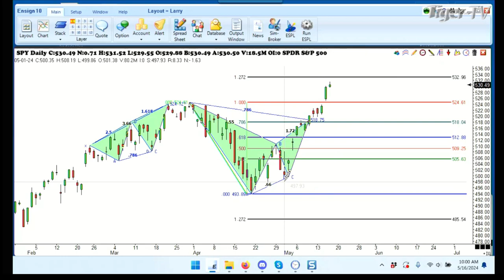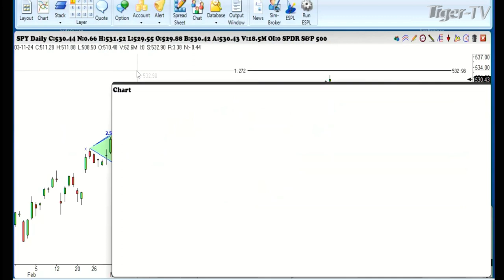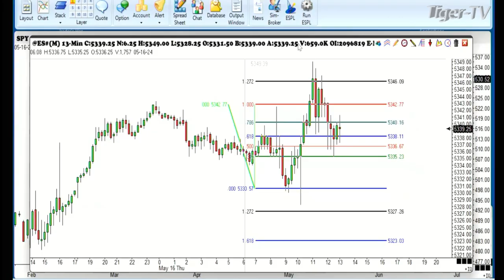May 16th, 1PM ET Market Update on TFNN - 2024